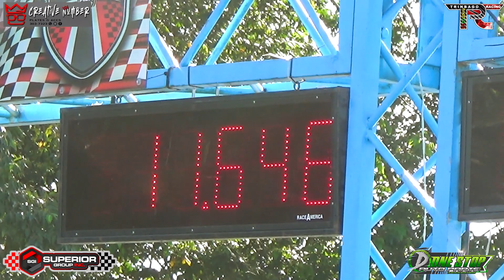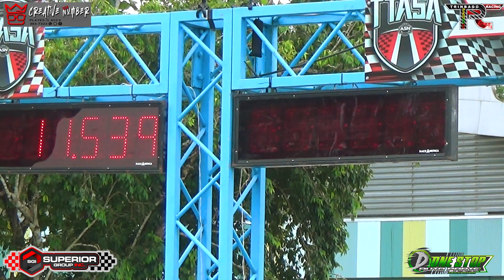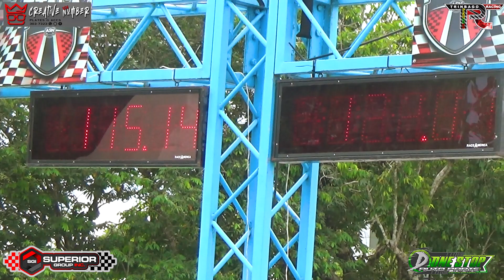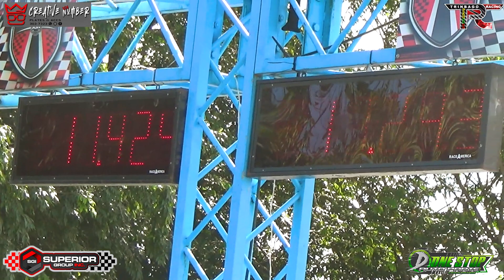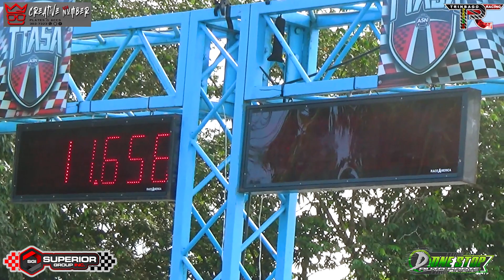Habir Audi @ TTASA Drag Racing Finals 2023